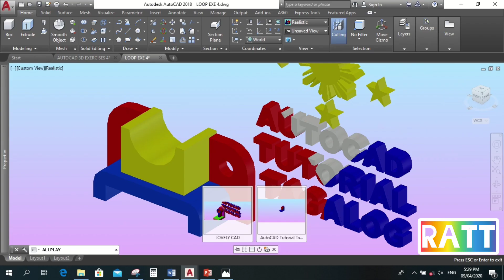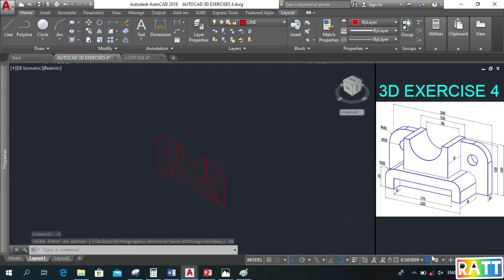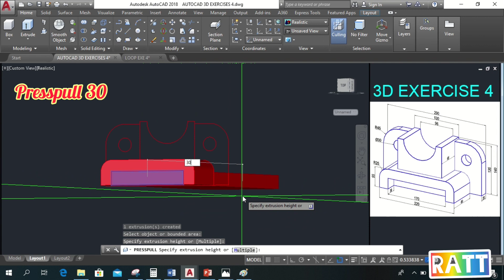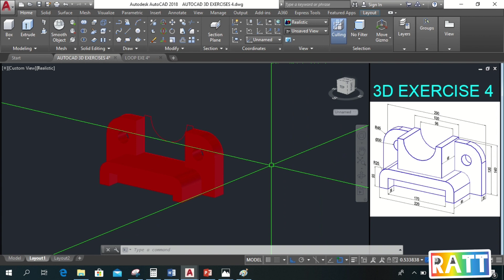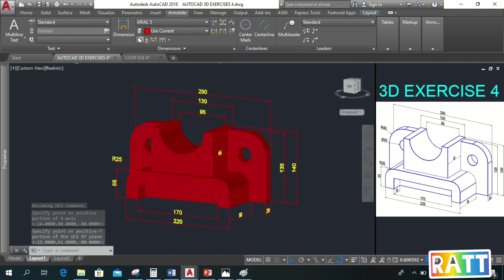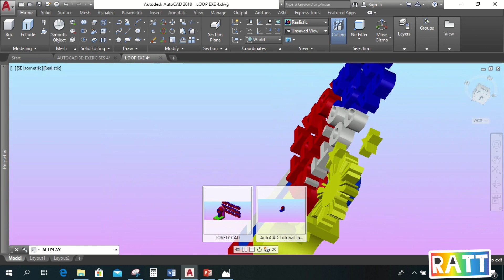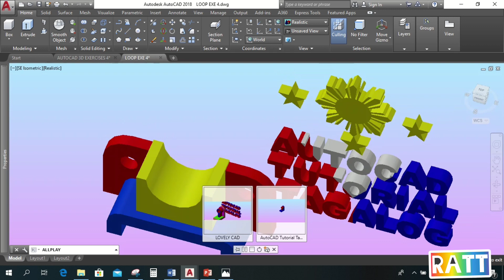AUTOCAD 3D EXERCISE 4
This 3D Exercise is the application of our previous lesson on How to Manage 3D Drawing Area. Understanding and familiarizing the AutoCAD 3D Drawing Area  will help you learn it better and faster. So, I explained it in a very understandable way. After watching this exercise, I highly recommend that you try to draw it also on your own. Best of luck on your CAD learnings!